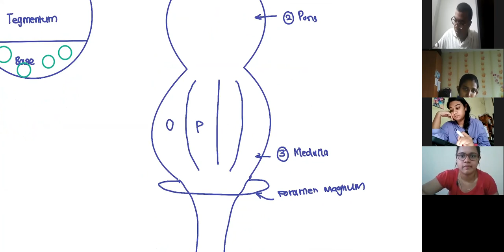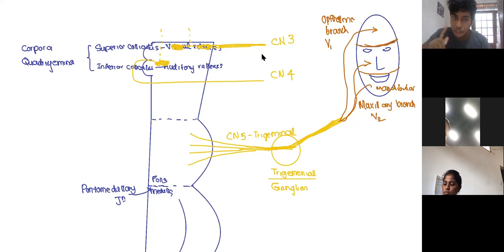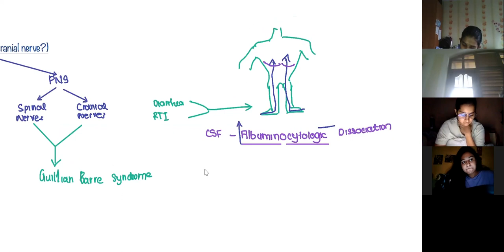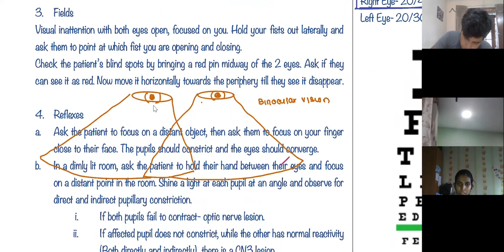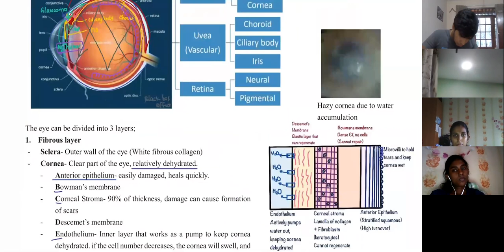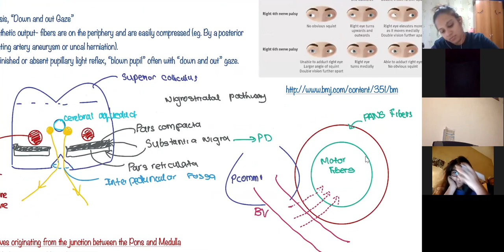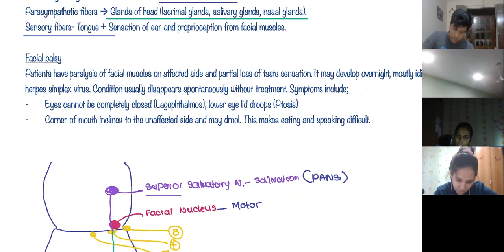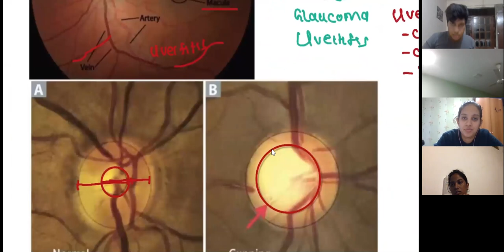Neurology 101- Cranial Nerves 1/2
Link for the Psychiatry for USMLE Step 1 and 2 book:

Psychiatry for USMLE Step 1 and 2 is a clear, concise book for high yield Psychiatry for USMLE Step 1 and Step 2. This book has combined the content for USMLE Step 1 and USMLE Step 2 with all major topics explained with case studies.
The book is available in Amazon Worldwide. (Link below). (Edition 2 released on 26/09/2021).